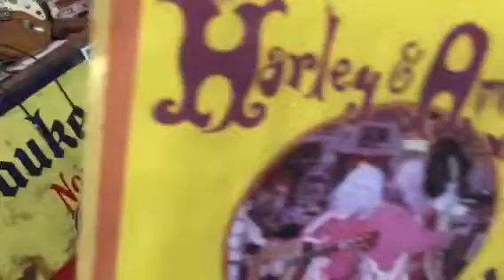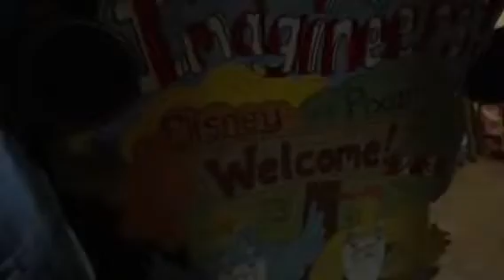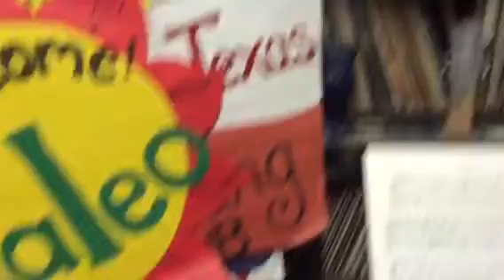The Sand Hills Curiosity Shop, Erick, Oklahoma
Inside Harley's store